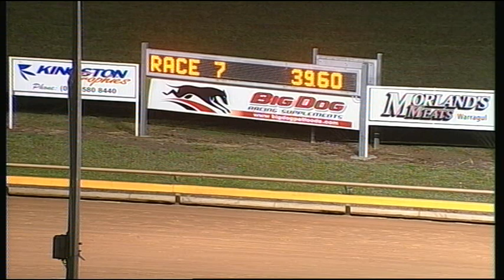WGL TUE 18 NOV 14 R7